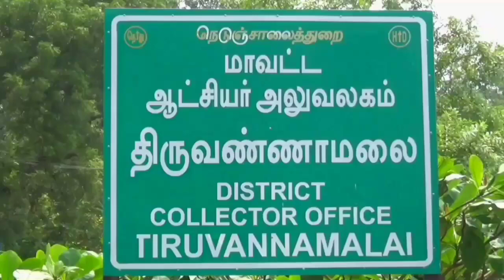Tiruvannamalai International Olympic Chess Tournament Collector Awareness